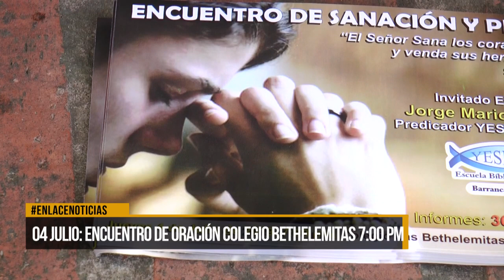04 Julio: encuentro de oración Colegio Bethelemitas 7:00 pm